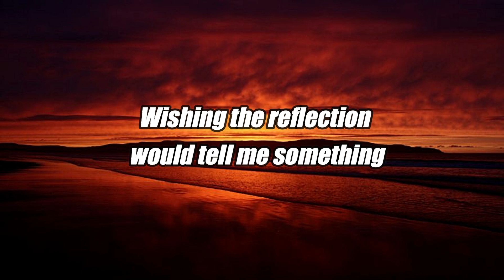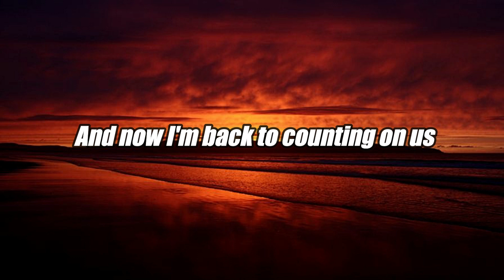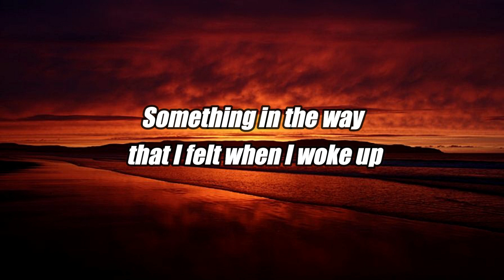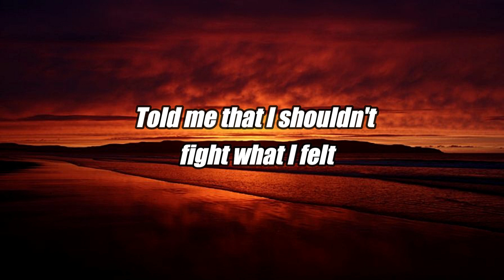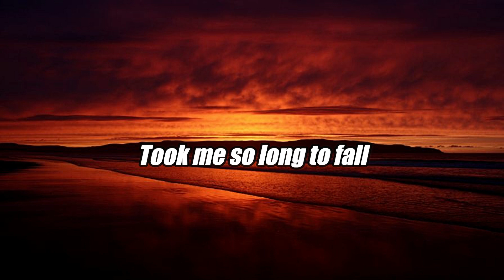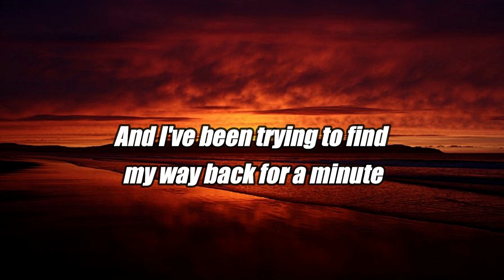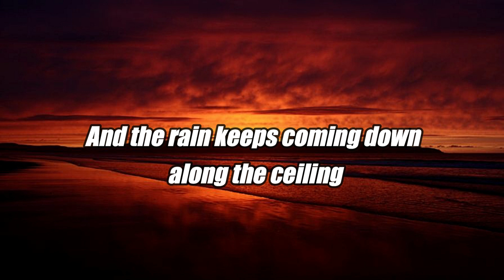NOW I'M IN IT - HAIM [LYRIC]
NOW I'M IN IT
HAIM
Looking in the mirror again and again
Wishing the reflection would tell me something
I, I can't get a hold of myself
I can't get outta this situation
Walking in a straight line thinking about last time
This time I said I would do this right
Said I would never break this promise
And now I'm back to counting on us

We cannot be friends
Cannot pretend
That it makes sense

'Cause now I'm in it
But I've been trying to find my way back for a minute
Damn, I'm in it
And I've been trying to find my way back for a minute

Locking all the doors to my house
I'm alone in my head
But I wish you were in my bed
Can't get a read on myself
Gotta change this situation
Something in the way that I felt when I woke up
Told me that I shouldn't give in, give up hope

Told me that I shouldn't fight what I felt
Told me I should not let go 'cause

And the rain keeps coming down along the ceiling
And I can hear it
But I can't feel it, oh

Took me so long to fall
Now I'm in it, now I'm in it